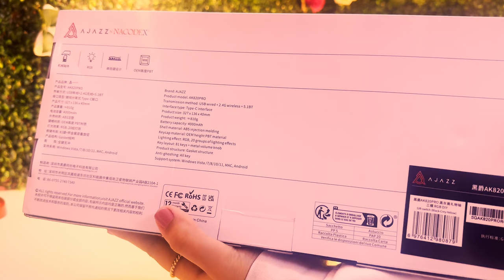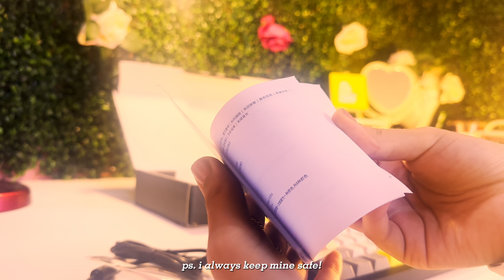Is the Ajazz AK820 PRO Worth It? | Best Budget Keyboard Under $100!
Unveiling the Ajazz AK820 PRO: Typing Bliss and In-Depth Review- Is the Ajazz AK820 PRO Worth It? Best Budget Keyboards Under $100!!

🌷75% Gasket-mounted Bluetooth 5.1/2.4G Wireless & Type-C Wired Mechanical Keyboard
✨TFT Screen: The Interactive Interface
✨A Popular 75% Compact Design
✨Triple Modes: Type-C Wired, Bluetooth 5.0 & 2.4GHz Available
✨Gasket-mounted & Flex-cut PC Plate and PCB
✨South-facing LEDs with 1.6M RGB & Mac/Win Compatibility